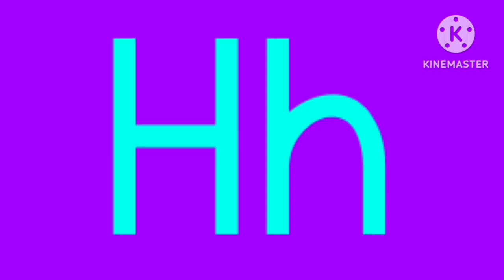metelko artistic alphabet (no transition)